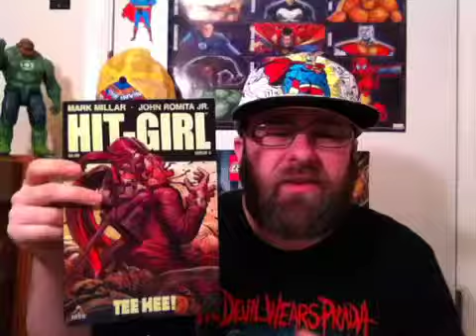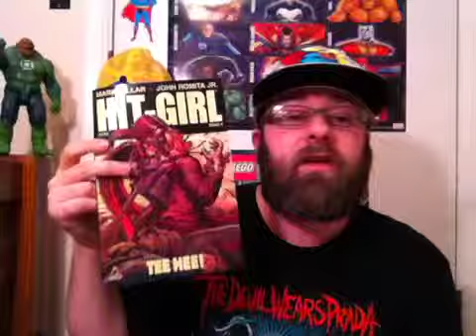Hit-Girl #5 Review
Fat Stack of Comics